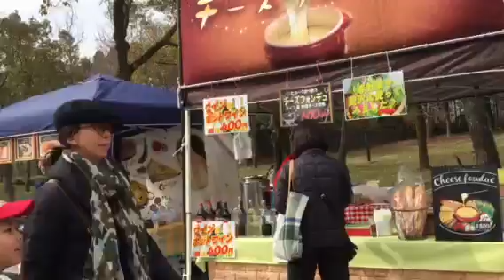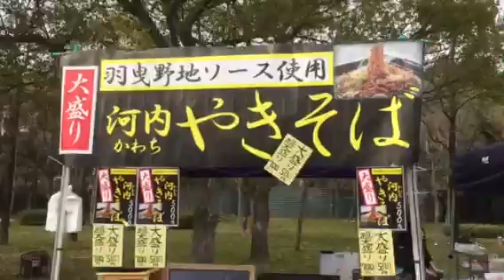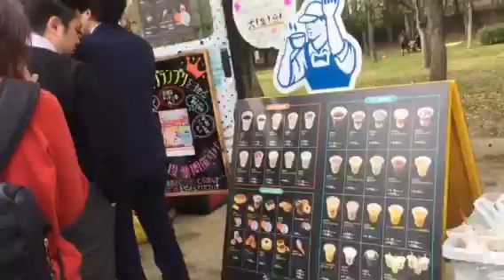Spring Festival/Garden sign of the zodiac of the year Rabbit/Usagi.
At tsurumi koen, there is a festival with several typical food stalls from some places.
Every year they assemble an arrangement of planted flowers in the shape of the year's zoodiac sign.